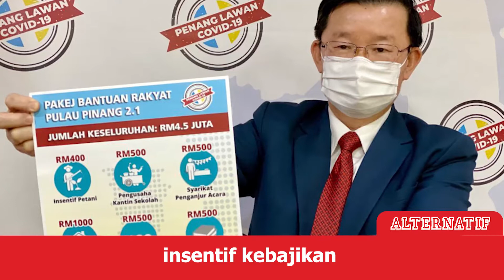Apakah maksud kerajaan berkebajikan?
Kerajaan dipilih rakyat untuk tolong rakyat. Bukan untuk sombong dan angkuh, kemudian melutut meminta sambung kerja lagi 5 tahun dengan pelbagai janji.

Apakah maksud kerajaan yang berkebajikan ini?